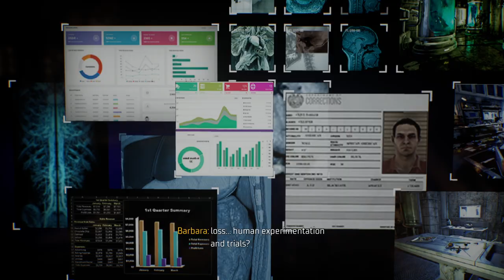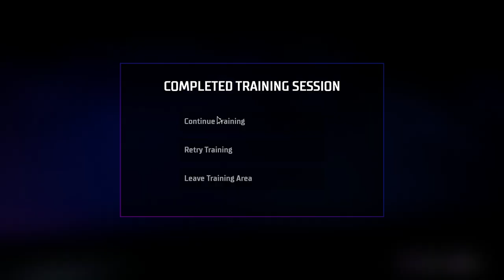GOTHAM KNIGHTS Walkthrough Part-2 (HINDI + ENGLISH)